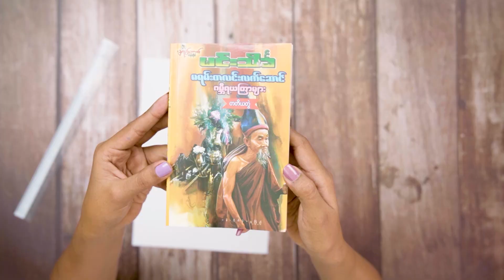" ပီယအဆောင်"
“ကဲ ကိုယ့်crush တွေ ကိုယ်ကို ပြန် crush ဖို့
ဒါလေးတော့ဆောင်  ပီယအဆောင်😁”
ပီယအဆောင်လေးကို ဖယောင်းတိုင်မှာပတ် မီးထွန်းပီး ကိုယ်ရည်ရွယ်တဲ့လူကိုမေတ္တာပို့ရင်အကျိုးထူးရမှာအမှန်ဩကံပါပဲ။အဆောင်သက်သက်ဆောင်ထားရင်လည်းလူချစ်လူခင်ပေါများစေပါတယ်……
ကိုယ်တိုင်မဆွဲပဲ ဆရာကြီးမင်းသိင်္ခ ဆွဲပေးခဲ့တဲ့မူရင်းပီယအဆောင်လေးကိုဆောင်ထားချင်တဲ့လူတွေကတော့ မနောမယ chatbox မှာလည်း တိုးတိုးတိတ်တိတ်လာတောင်းယူနိုင်ပါတယ်ဗျ………..